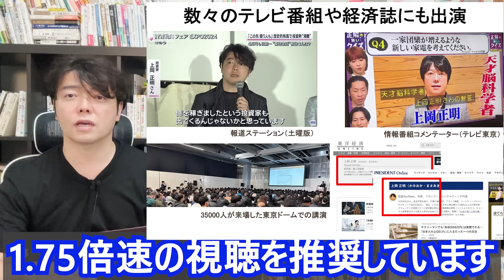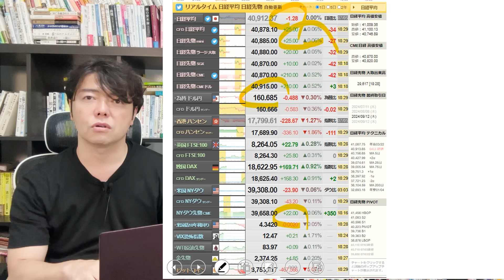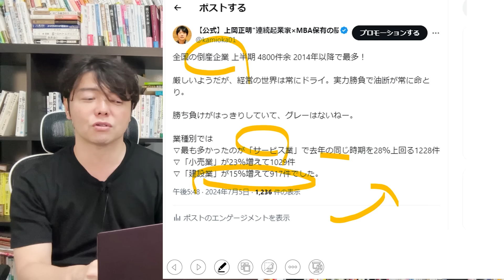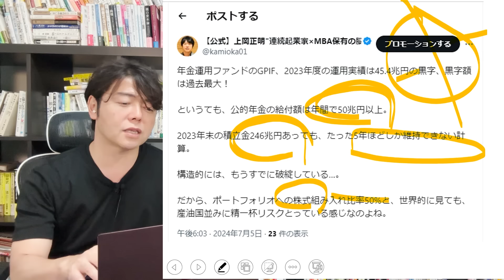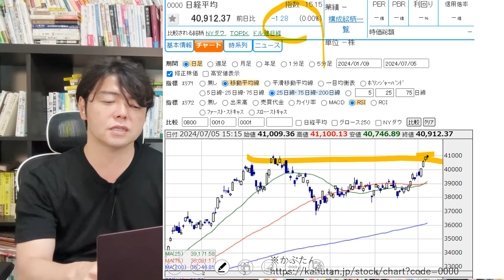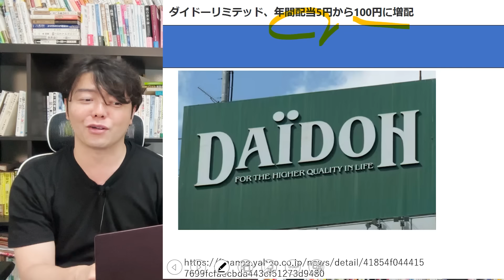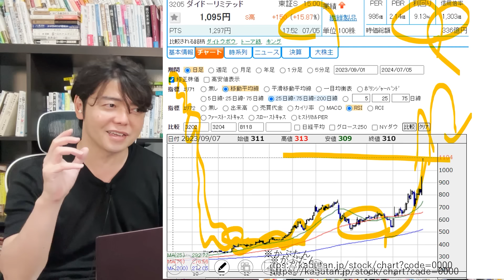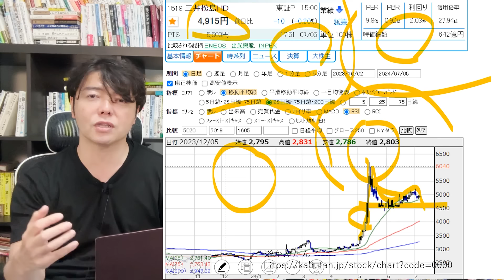日経平均は来週動く？米雇用統計発表後の見通しについて解説します